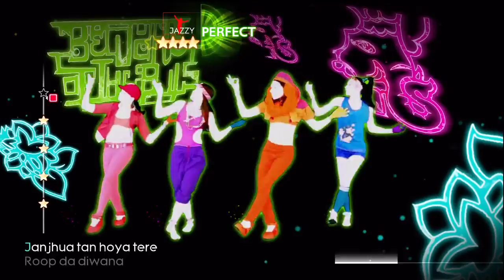Beware Of The Boys (Mundian To Bach Ke) (Just Dance 4) *5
Song: Beware Of The Boys (Mundian To Bach Ke)
Singer/Band: Panjabi MC
Difficulty: 2/3